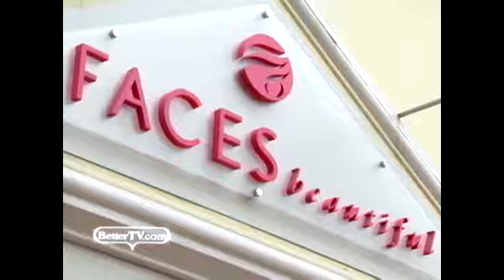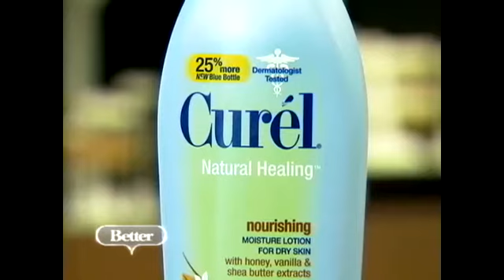Battling Cellulite - Putting the Creams to the Test -- BETTER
Three women put three creams to the test for three weeks to see if it would make a difference on their cellulite problem areas.